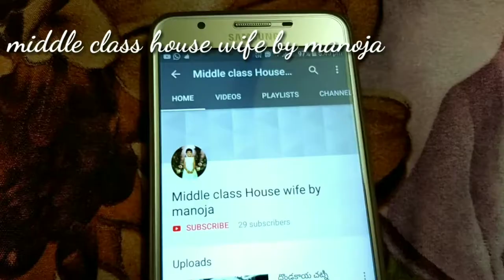తల్లి పాలు పెరగడం ఎలా?